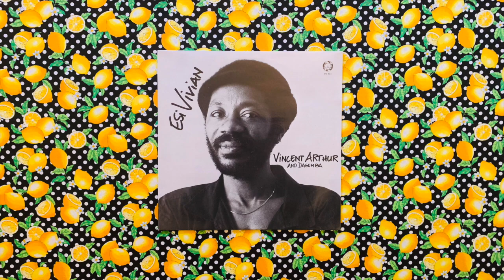Vincent Arthur & Dagomba - Jubilation (🇩🇪 1986)